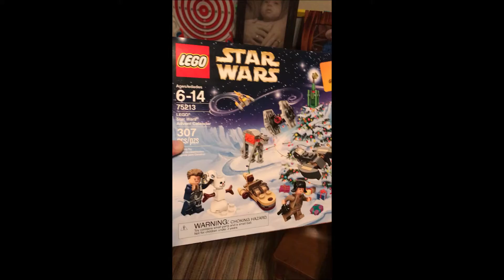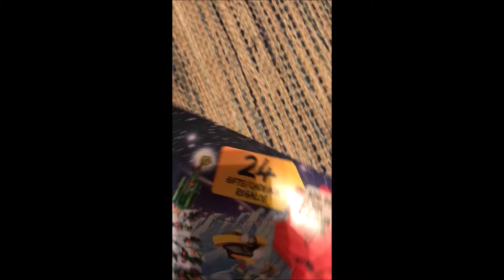Star Wars Advent Calendar: Day 4